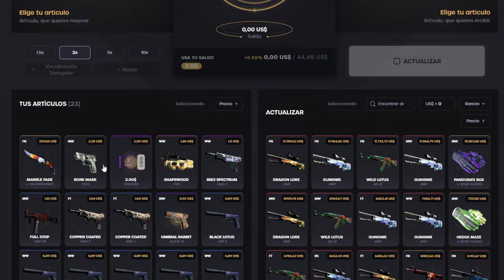Reaccionando a Wolfankillers 2 !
Usa el código TENSE para un 10% mas en todos tus depósitos y si es la primera vez recibirás 0.50$

Comenta darle a Like y subscribete :)

TODOS los días en directo en twitch y kick :)